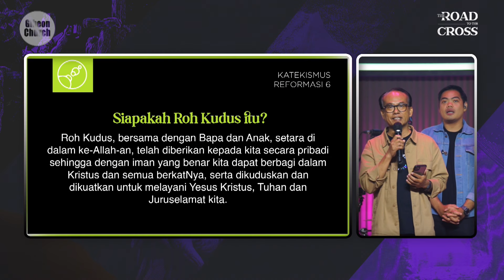Katekismus Reformasi Week 06 - Ps. Hariadi - 11 Februari 2024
KATEKISMUS REFORMASI

Siapakah Roh Kudus itu?

Jawaban

Roh Kudus, bersama dengan Bapa dan Anak, setara di dalam ke-Allah-an, telah diberikan kepada kita secara pribadi sehingga dengan iman yang benar kita dapat berbagi dalam Kristus dan semua berkatNya, serta dikuduskan dan dikuatkan untuk melayani Yesus Kristus, Tuhan dan Juruselamat kita.

Bacaan Ayat

Yohanes 14:26

tetapi Penghibur, yaitu Roh Kudus, yang akan diutus oleh Bapa dalam nama-Ku, Dialah yang akan mengajarkan segala sesuatu kepadamu dan akan mengingatkan kamu akan semua yang telah Kukatakan kepadamu.